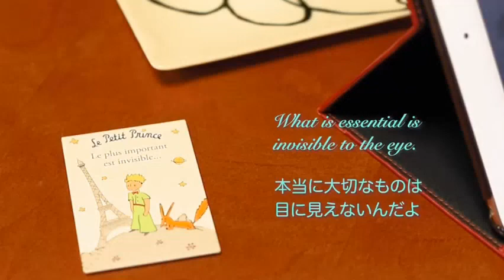Mayan calendar✖️red dragon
description

【red dragon】

There are 20 sun emblems in the Maya calendar.

We are heavily dominated by the energy of the day we were  born.

 I want to live according to my sun emblem, and become lucky.

 Starting today, I will explain in detail about the 20 sun emblems.

 Today I will explain about the red dragon.

 [Characteristics of the Red Dragon]

 People in the red dragon sun emblem are leader type who pull people around the charismatic type

As the image of a flying dragon, they have the power to push forward without fear of risks.

 People in this sun emblem love unknown experiences, mysterious things, and spirituality

They have a great desire to stand out among others and strive to be the best.

They are kind and can't refuse when asked for help.

Since it is a sun emblem that is very related to life, they shine when they make an effort for a person's life or realize the preciousness of a new life.

Life is the theme of this sun emblem, so people in this sun emblem have to take good care of their roots and their family.

 People who have a relationship that feels more than a blood connection in addition to the blood connection they already have also tend to be regarded as a family and are valued.

 The red dragon is the type who works harder than anyone else!

They are very caring people who value blood ties.

In thi sun emblem, synchrony occurs when you believe in expectations, confidence, and the future of new things.

When you truly believe in your bright future, you will have tremendous power as if a dragon is rising to the heavens.

It is very important for a red dragon person to believe in himself.

 It is important to believe that the red dragon has only love in the universe.

When you encounter a life-feeling event, you will learn from the birth of life and death.

It is a sun emblem that realizes learning through life.

The mission of the Red Dragon is to feel the potential, believe in it, and push forward.

Beyond that, success is on the horizon.

 [Work for people with red dragons]

entrepreneur

Businessman

 nurse

Caregiver

Since they are good at starting from scratch, it is also a feature that many people succeed as entrepreneurs and business people.

 They are good at believing invisible power and overcoming it with momentum, but they are not good at making detailed plans.

It is recommended to put someone who likes planning and management  alongside them.

 And because it is a caring emblem with a strong spirit of motherhood and mercy, it is also suitable for jobs such as doctors, nurses and caregivers.

 It is said that hiring a red dragon person will not hurt.

 They tend to work until they collapse.

 [Awakening point of the Red Dragon]

Accept the status quo

Do not compare with others
 Be thankful for support

 [The secret word of the Red Dragon]

Believing that there is only love in the universe

 [Health of the Red Dragon]

 It is a sun emblem with many diseases related to the throat, thyroid gland, and blood.  It's too late to realize after you get sick, so be careful about your stress-free life.

[How to raise a red dragon child]

The child of the red dragon is really energetic

Even if you shout to the child of the red dragon to be quiet, they often don't listen.

Since childhood, kids in the red dragon emblem have a high pride, so it would be good to see it as a person.

 Even if they get injured, they may not tell their parents.

 The red dragon emblem is suitable for the founder, so  they're not good at thinking about the future or making a long-term plan.

 The child of the red dragon is not good at receiving.

 Oftentimes they just give and don't know how to receive, so it's a good idea to tell them about give and take.

 Please tell them that it is important to receive according to the laws of nature because receiving is also affectionate.

 And it is important not to blame the child of the Red Dragon for worrying about the future.

I wish you all the best of luck like an avalanche Love Love Love Love